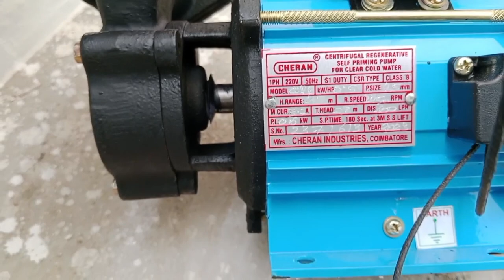How to install the sump tank 1/2 HP motor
How to ready the sump motor pump 1/2 HP